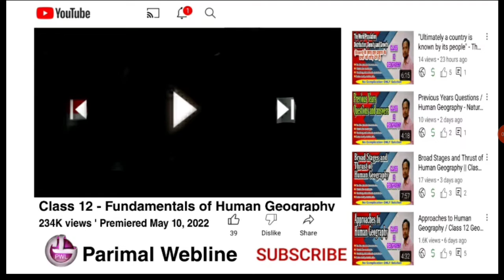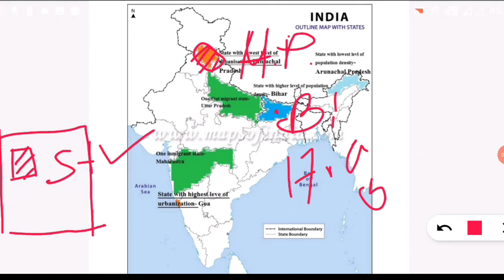Map Pointing for Term 2 - India People and Economy / Class 12 Geography Map Poiting for Term 2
✔️Class: 12
✔️Subject: Geography
✔️Book: India people and Economy
✔️Chapter: As per CBSE/NCERT syllabus
✔️Topic: Important Points for Map Pointing, Term 2 Exam, 2022